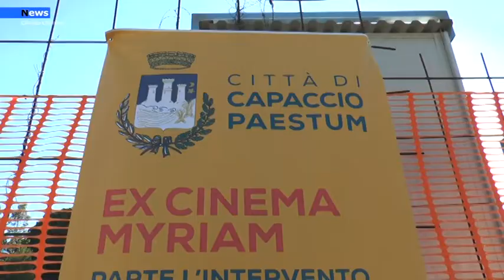CAPACCIO PAESTUM Alfieri e il piano sulle prossime infrastrutture da realizzare